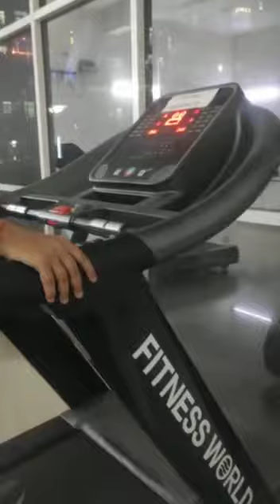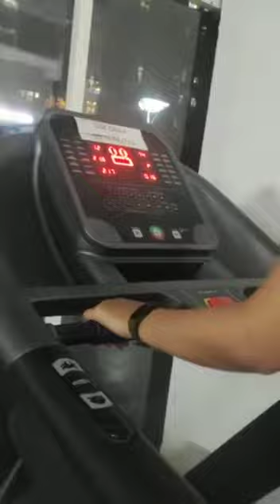Day 1 Workout || Bye Bye to Laziness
Say hello to exercise.Bye Bye to Laziness,starting November happily...